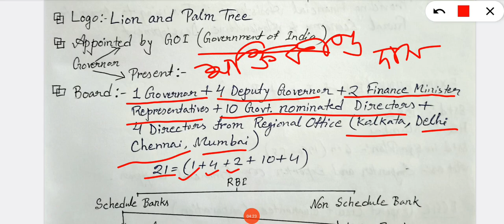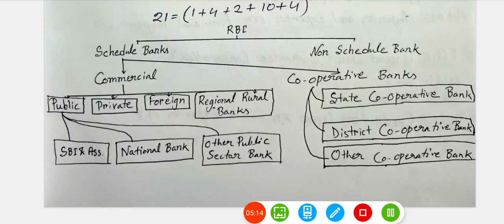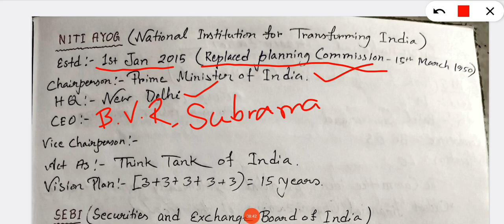WBP+KP+Clerkship+Miscellaneous/Static GK/ National Organization and Headquarters/ Handwritten notes